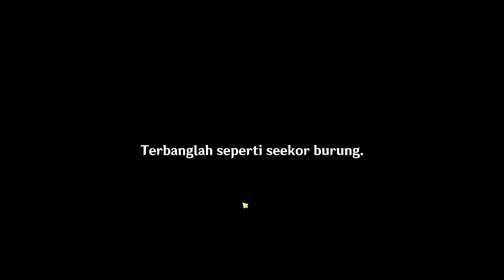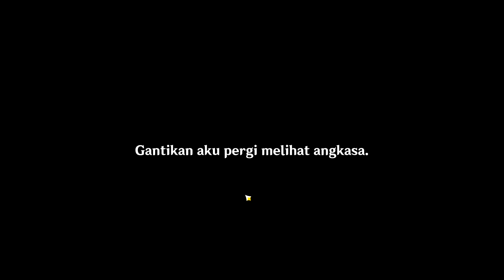SHORT STORY ABOUT VENTI | GENSHIN IMPACT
Spec Laptop :

ASUS ROG FLOW X13 GV301RA

processor: RYZEN 7 6800HS 3.20 GHz

RAM: 16GB 512SSD

VGA: AMD Radeon Graphics

Be a good viewer and enjoy the streamer!